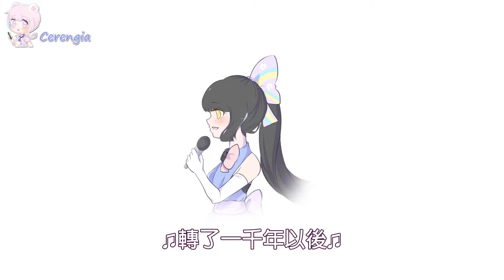【開箱】L.O.L驚喜蛋第三代！L.O.L surprise Series3 層層有滿滿的驚喜外，讓你轉轉轉！|Cerengia.桔婭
✦這次又是開到小黑肉呢，運動風格的超可愛的啦！✦

✦Hello everyone! Here's Cerengia! Hope all of you enjoy my videos!
哈囉大家好，這裡是桔婭！如果喜歡我的影片，不要忘記幫我按喜歡、訂閱跟鈴鐺！
感謝你們的觀看！✦

♩Music